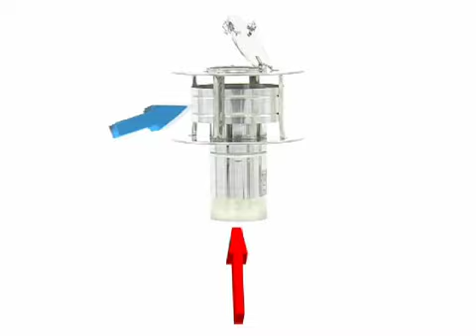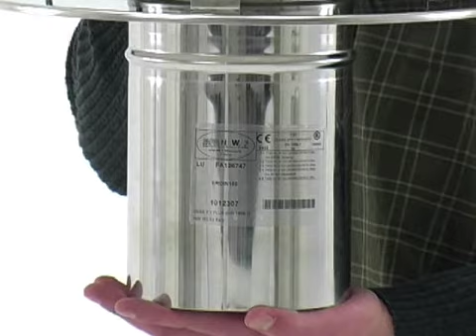Schornsteinabdeckung ERDIN Düse Plus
Die Schornsteinabdeckung ERDIN Düse Plus von Raab - der optimale Kaminaufsatz aus Edelstahl bei Zugproblemen. Sie erhalten im Video anschaulich nützliche Informationen zu diesem Produkt.